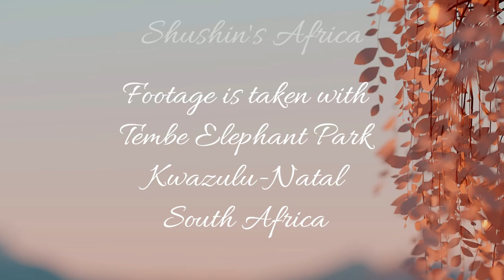Quick sighting again of the lovely young Leopard at Tembe